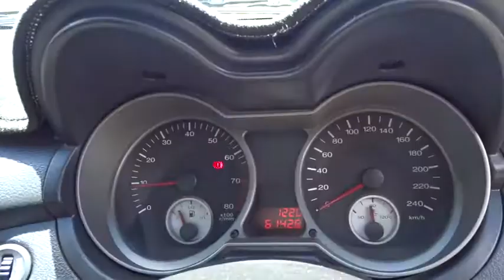2011 PROTON GEN 2 Cairns, Townsville, Mount Isa, Port Douglas, Atherton, QLD 31847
2011 PROTON GEN 2
2011 PROTON GEN 2 G - Stock#: 31847 - VIN#: PL1CM6LNRAG242342